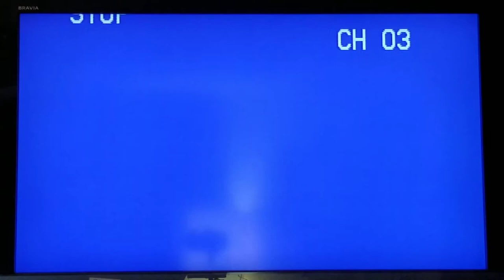Madison Merino Helix Construction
Extension into next room removed and new Helix being constructed to get to lower level ( used to be in next room )